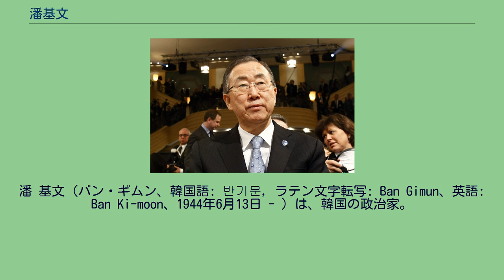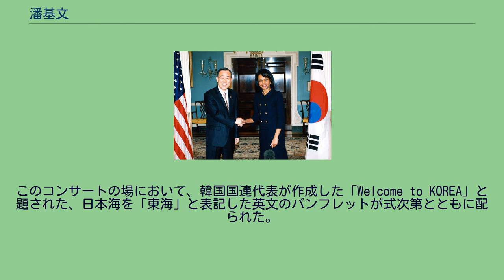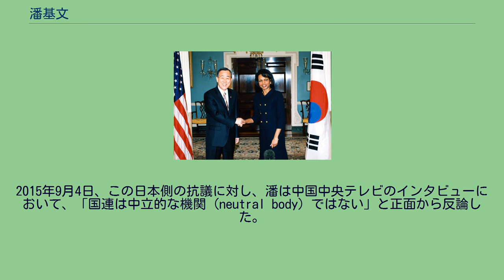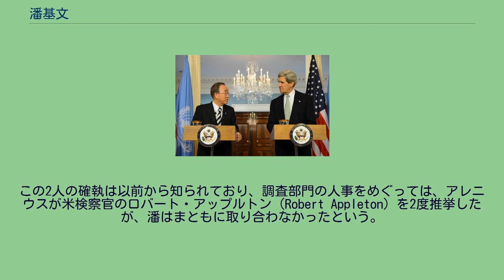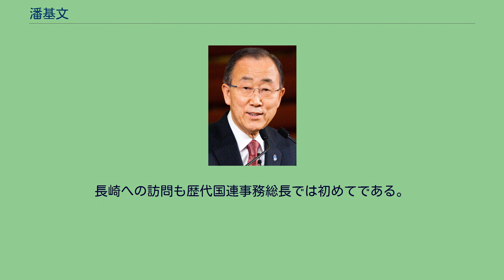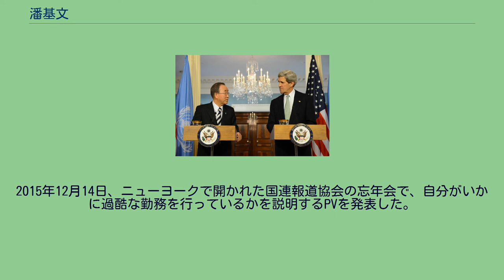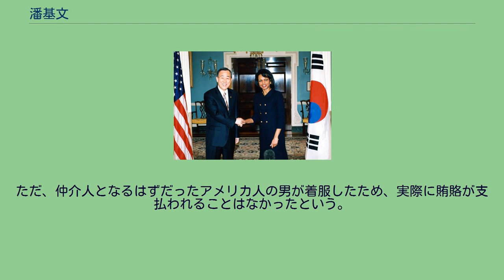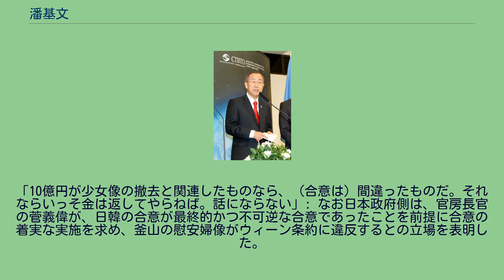潘基文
潘 基文（バン・ギムン、韓国語: 반기문, ラテン文字転写: Ban Gimun、英語: Ban Ki-moon、1944年6月13日 - ）は、韓国の政治家。
第33代大韓民国外交通商部長官、第8代国際連合事務総長などを歴任。
第11回ソウル平和賞（2012年）受賞者。
忠清北道陰城郡遠南面杏峙村に生まれる。
その後、家族は忠州市近くの町に移住し、そこで育つ。
父親は大問屋で働いていたが、店が倒産し、一家は中流的な生活水準を失った。
潘基文とコンドリーザ・ライス米国務長官（2006年1月当時） 1970年2月にソウル大学校外交学科を卒業し、同月高等外交官試験に合格、3月に外交部に入部した。
1972年の駐インド韓国大使館副領事を初め、1974年同二等書記官など主に海外勤務畑を歩み、1980年に外交部国際組織条約局国連課長に就任した。
その後外交部派遣によりハーバード大学ケネディ行政大学院に留学し、1985年4月に修了、修士号を取得した。
1985年4月に首相外交儀礼担当秘書、1987年7月には駐米大使館総領事、1990年6月に外交部米州局局長、1992年2月に外相特別補佐官、1992年7月に駐米公使、1995年2月の外交部副長官を経て、1996年11月には金泳三の外交安全保障担当大統領特別秘書となった。
その後2000年1月に外交通商部副長官、2001年5月に国連大使、2002年2月に無任所大使を経て、2003年2月、大統領盧武鉉（当時）の外交政策補佐官、2004年1月からは外交通商部長官（外務大臣）に任命されている。
盧武鉉政権下では、大統領府主導で政策決定が行われていたため、潘基文は大統領府と外国政府の板ばさみになって大いに苦労した。
太陽政策進展に尽力したが、自らの発言の数日後にその発言と反する内容の大統領発言があるなどの出来事もあった。
2006年2月、国連事務総長選挙に立候補することを表明した。
他の有力候補にはインド人の国連事務次長（広報局長）シャシ・タルール、タイ王国の副首相スラキアット、スリランカの元国連事務次長（軍縮局長）ジャヤンタ・ダナパラの名が挙げられたが、7月24日に行われた国際連合安全保障理事会の各理事国による予備投票において潘基文は最も多くの票を獲得し、有力候補の一人となった。
2006年10月2日、国連安全保障理事会は4度目の予備投票を行った。
この結果、拒否権を持つ常任理事国5か国が一致して潘を支持し（安保理全体では14か国の支持）、当選が確実となった。
潘基文は厳しい日韓関係の中でも、日本の外務大臣麻生太郎（当時）との会談で信頼関係を醸成した点など、“外交のプロ”と言われ、日本外交当局の評価も高かった。
国連大使の大島賢三は「アジアの優れた候補から選出するという目的に沿った方向で事態は動いている。日本政府としての態度を最終決定した上で、正式投票に臨む」と語った。
潘はアメリカ合衆国と縁が深く、アメリカ政府との関係も良好と見られる。
10月3日、潘の当選が確実となった予備投票の結果を受けて、アメリカの国連大使ジョン・ボルトンは「米国はこの結果を歓迎する」と述べた。
2006年10月20日、ソウルを訪問した麻生太郎は、潘が次期国連事務総長に当選したことについて「我々もアジアとしても大変誇らしい」と祝福した。
これに対して潘は「日本は国連で活動を活発にしている重要な国だ。安保理議長国として努力していることを評価する」「事務総長に就任したら、日本と緊密に連携、協調していきたい」と述べた 。
2006年10月14日、国連事務総長に当選する。
2007年1月1日から5年間、事務総長職を務める。
2011年UNの加盟国192か国の全会一致で2012年1月1日から5年間、再び務めることになった。
国連本部で潘基文（右）と朴槿恵韓国大統領（2013年5月） ジョン・ケリー国務長官（右）と潘基文（2013年2月） 台湾の国連加盟問題について「台湾は中華人民共和国の一部（一つの中国）」という見解を示している。
2007年7月19日に陳水扁中華民国総統は「台湾」としての国連加盟を求める親書を潘基文宛に送付した。
23日、国連事務総長報道官は中華人民共和国の代表権を認めた「アルバニア決議」を理由に、この親書を返却した。
アメリカおよび日本は台湾が国家としての...